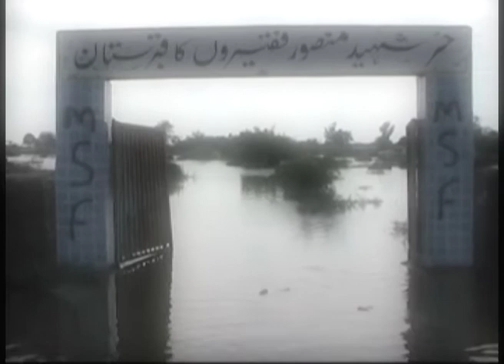Flood in Sind, millions affected. reported by Muhammad Shahzad Ali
This is the news package I made on 14 September 2011.